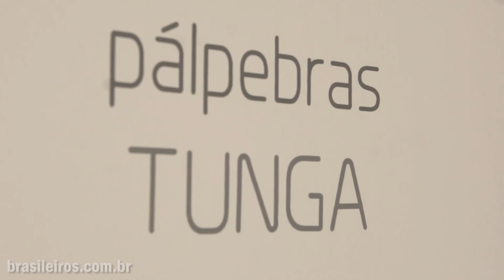'Pálpebras' Exposição de Tunga na Galeria Millan - ARTE!Brasileiros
Exposição de Tunga (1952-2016) ocupa os dois espaços expositivos da galeria paulistana. ARTE!Brasileiros entrevistou Fernando Sant’Anna, assistente do artista por 15 anos.

Por Coil Lopes e Marcos Grinspum Ferraz